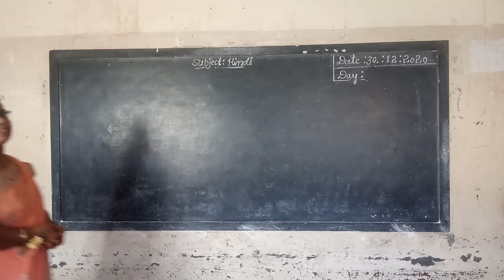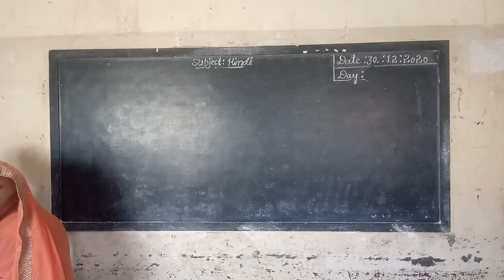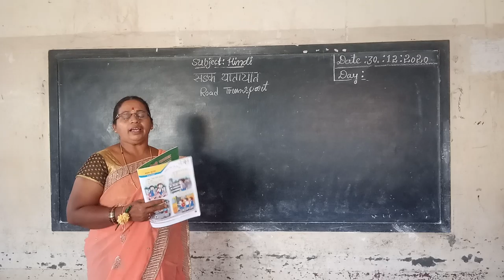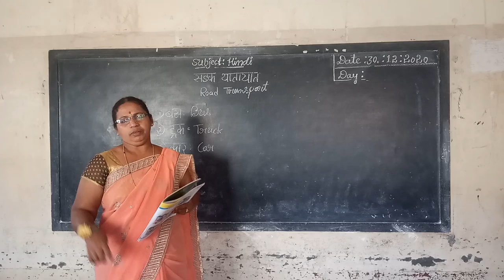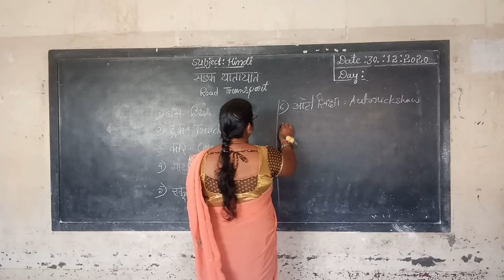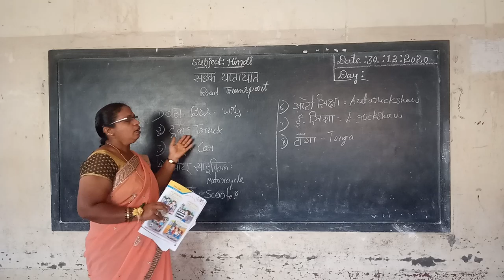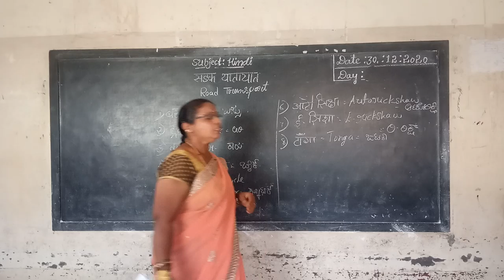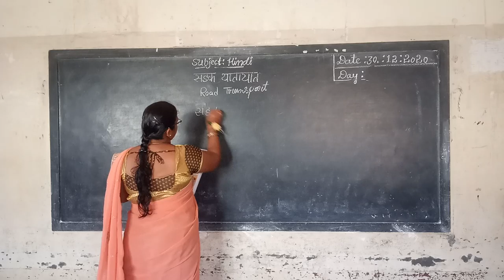2nd Hindi Sadak Yathayath Class by Parvathi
2nd Hindi Sadak Yathayath Class by Parvathi